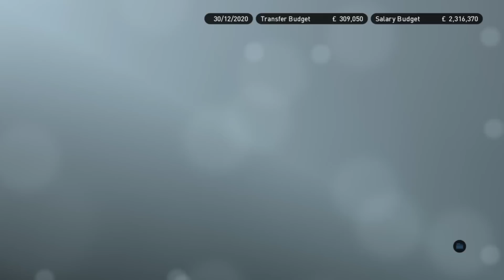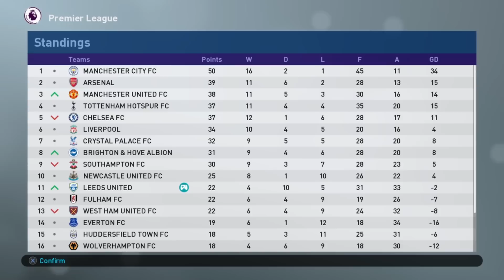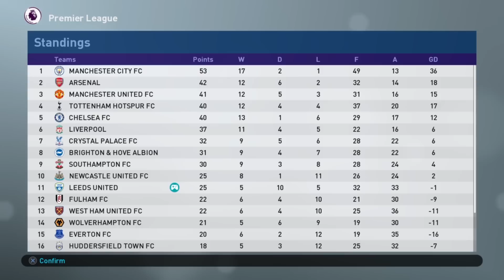Can Leeds win a game to save Bielsa's job? | S5E59 | Master League Story Mode | PES 2019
Ok, right, lads...no messing about...we REALLY need a win.

The chairman has Bielsa's P45 ready to print out.

Producers

Producers

- Jack Bizz
- Andreas Pavic
- Riley Horton
- Kian
- Manjot Singh
- Parker Frederick
- Dan McKeown (Snake Doctor)
- Creeg
- Nick Tyldsley
- Mathew Wadsworth
- Matthew Whelan
- Scott Symonds
- Sue Hunter
- Rory Carr
- thedrb
- Shogun FC

Co-Authors

- Lewis Robinson
- Jaime Quintela
- Michael Hay
- David Reis
- Lawrence Wang
- Cullen Fagan
- Craig Lewis
- Chris Gove
- Alan Fletcher
- Ben Kavanagh
- Ian Wanley
- Tuan Hoang
- Ricardo Tavares